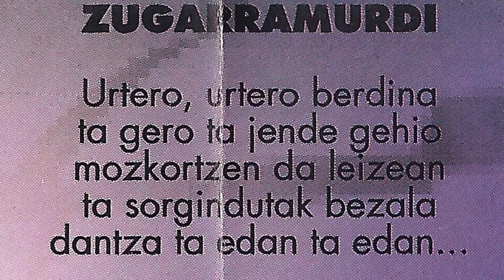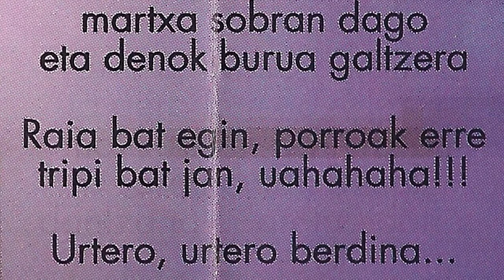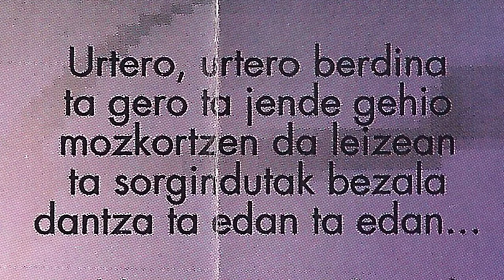BUITRAKER - Zugarramurdi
Buitraker taldea 1992an sortu zen, 1995 urtean Ibon (bateria), Patxi (baxua eta ahotsa), Koldobike (gitarra) eta Aitor (gitarra eta ahotsa) "Rigor mortis" maketa grabatu zuten Espartzan (SONIDO XXI) Javi eta Juanan teknikari lanak eginez. Ekoiztua eta banatura Eguzki Banaketak lagunduta. "Zugarramurdi" abestian ondo entzuten da talde honen lehen pausuak.